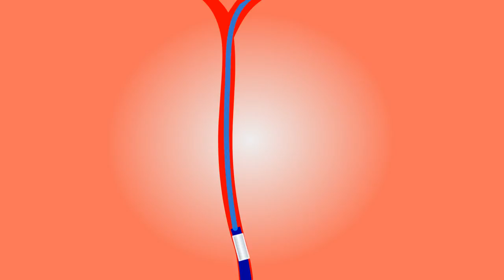Comedy – funny – whats app – facebook – Brain , ALLMIX - video 999